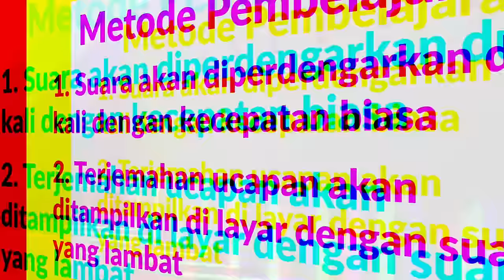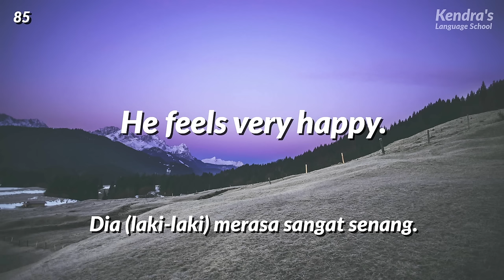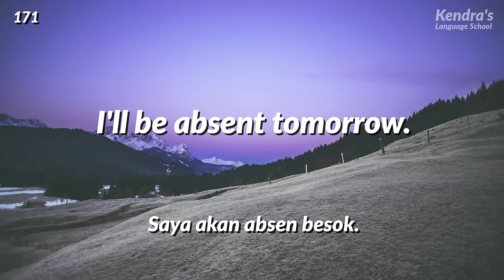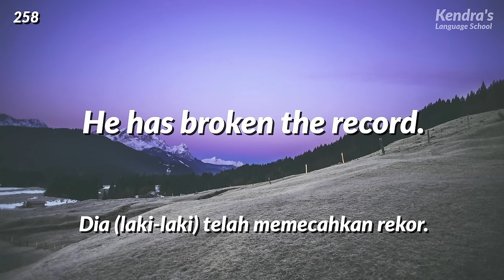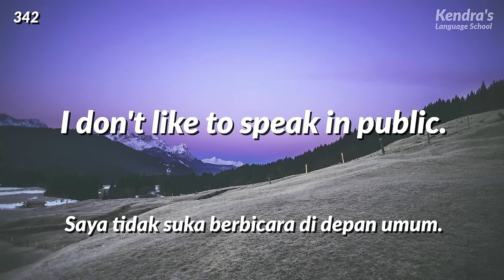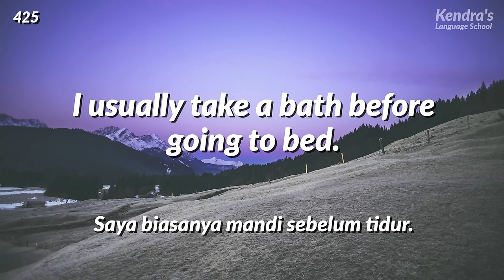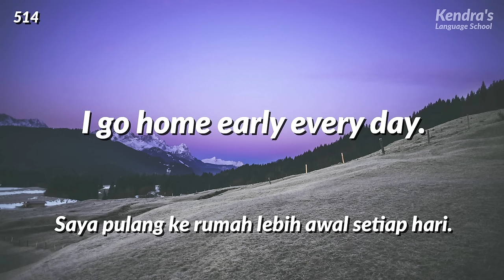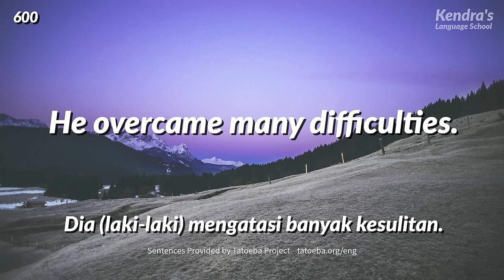Latihan mendengarkan bahasa Inggris yang efisien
Dengarkan berulang kali pengucapan penutur asli, dan itu akan benar-benar meningkatkan level pendengaran Anda!

Rekaman akan diputar sebanyak empat kali. Pertama, rekaman akan diputar dua kali dengan kecepatan alami, dan Anda bisa menebak tentang apa rekaman itu. Lalu, rekaman akan dimainkan dua kali dengan penuturan yang mudah dipahami, dan teks akan ditampilkan di layar, jadi Anda dapat memeriksa jawabannya.

Berlatih Mendengarkan bahasa Inggris yang dituturkan secara alami